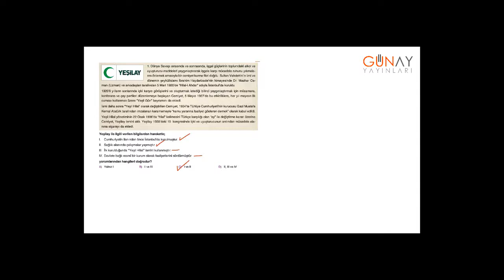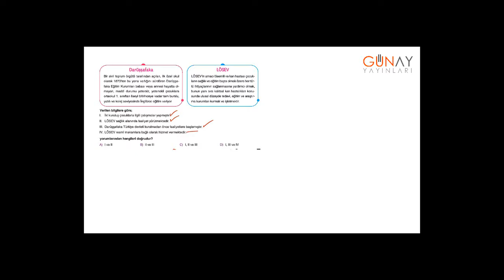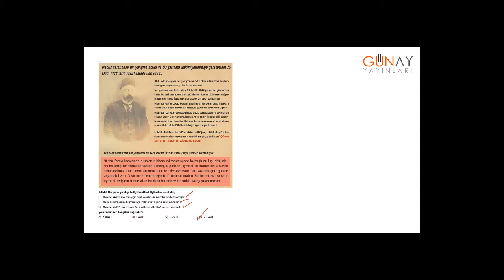Bumerang Sosyal Bilgiler 5_6. Ünite: Etkin Vatandaşlık Beceri Test 1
Bumerang Sosyal Bilgiler 5
6. Ünite: Etkin Vatandaşlık
Beceri Test 1